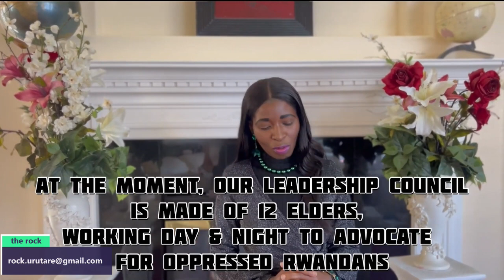The rock irasubiza Pastor COLEMAN. Aragira ati mvugana n'Imana ariko akitwara nk'umukubyi w'igikondo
the rock URUTARE  Houston 01/01/2024